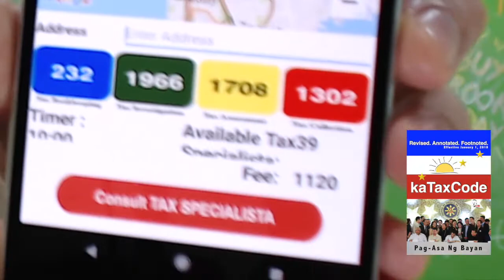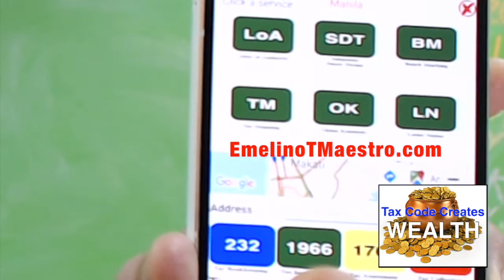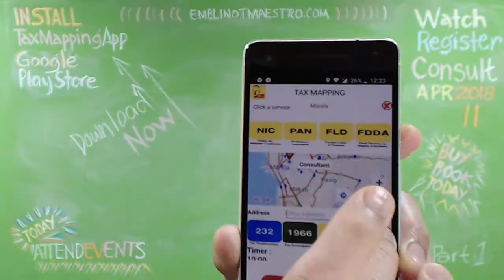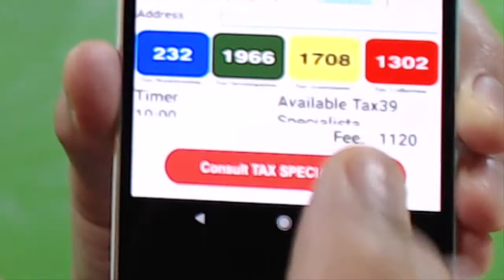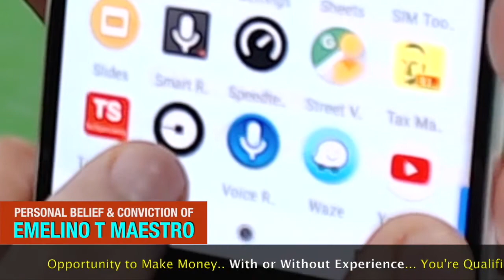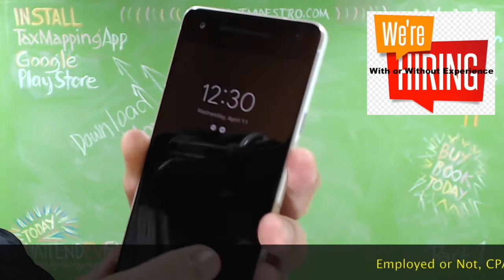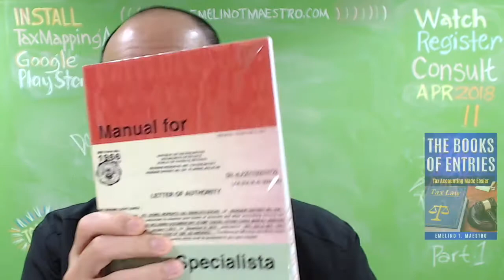How 'TAXMAPPING' App Can Help You Get More Paying Clients (Taxation)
We consider complaints as an opportunity for improvement, and we understand the link between complaint resolution and client's loyalty and work hard to act immediately on problems that can be easily resolved. Such that, the enhanced BIR's eComplaint System aims to develop a Service-Oriented framework for ...BIR and BOC are the main revenue generating agencies. Bulk of revenues collected by the Bureau of. Internal Revenue (BIR). Income Taxes and VAT account for bulk of taxes and increasing annually. But as a % of GDP, revenue performance relatively flat. Excise tax as % of GDP declining due to non-indexation. Need to ...Failure to File Return, Supply Correct and Accurate Information, Pay Tax Withhold and Remit Tax and Refund Excess Taxes Withheld on Compensation. ... In the case of each failure to file an information return, statement or list, or keep any record, or supply any information required by this Code or by the Commissioner on ...When I applied for ATP last year in compliance with RR# 18-2012, I was shocked to find out that I have several open cases with the BIR dating back to 2005 when I opened ... My problem now is all 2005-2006 records have been discarded thinking that a 5-year period of keeping all receipts is enough. In line with the government's policy of providing fast and convenient manner of transacting with government offices, the BIR being one of the government agencies with a very important role in nation building, conceptualized and introduced eFPS (eFiling and Payment System) in 2001 to make the filing of tax ...BIR eFPS or Electronic Filing and Payment System is a facility provided by the Bureau of Internal Revenue for a fast, convenient and paperless tax filing and payment using web browser and internet connection. But who are required to enroll in the eFPS facility? Not all are required, only those the are listed ...